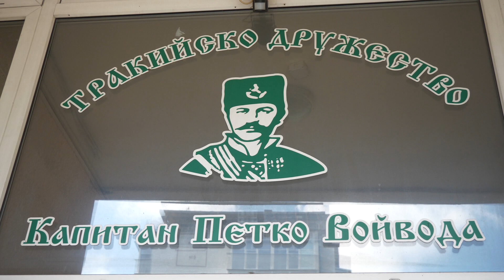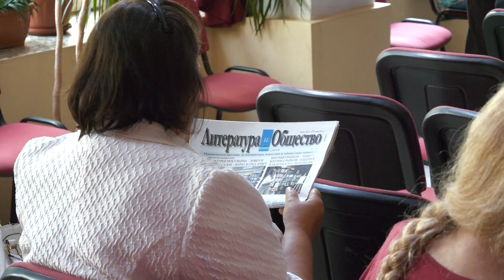Втори Международен фестивал на изкуствата"Тракия - земята на Орфей" 29.06-02.08.2023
От 29 юни до 2 юли 2023 г. В  Дом"Тракия" – гр. Варна се  проведе  Втория Международен фестивал на изкуствата"Тракия - земята на Орфей" , организиран от Тракийско дружество"Капитан Петко Войвода" гр. Варна, Район "Младост"-Община Варна, Сдружение "Литературно общество" с финансовата подкрепа на Община Варна чрез фонд "Култура".